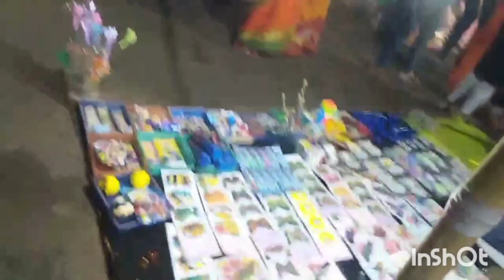আমি হঠাৎ রাস্তায় শুয়ে পড়েছিলাম কেন ? 😲😭life এ 1st time vlog edit করলাম আমি।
Hello guys! How are you guys..? So today I uploaded a new bengali_vlog thisisfirstvideothatihadedited.this_is_first _video_that_I_had_edited.